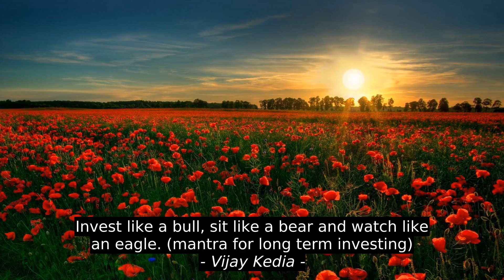T. Scott McLeod Top Inspirational Quotes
Thomas Kempis, Vijay Kedia, T. Scott McLeod, top, success, quotes, motivation, citation, inspiration, best